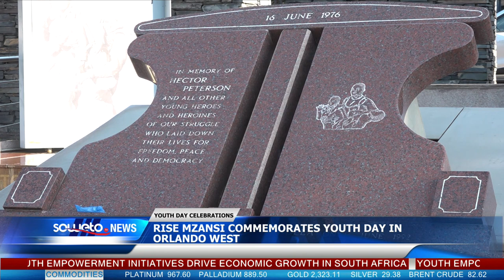SOWETO TV NEWS | RISE MZANSI COMMEMORATES YOUTH DAY IN ORLANDO WEST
The RISE Mzansi political party joined the nation in commemorating Youth Day on Sunday.